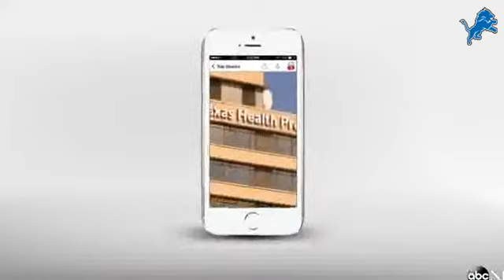Cruise Ship With Quarantined Lab Worker Docks in Texas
. . Lab technician was thought to be at risk for Ebola, but has tested negative. - Lonewolf &amp; The Three Muskadoggies One For All &amp; All For One! Please.. Remember Our Homeless, Hospitalized.

CNN Report 10/17/2014 Lab Supervisor Potentially Had Contact With Ebola Patient's Clinical Specimens. (WSJ) DALLAS—A Texas health-care worker who may have had contact with clinical .

A Dallas lab worker believed to have handled specimens from the Liberian man who became the first person to be diagnosed and die of Ebola on U.S. soil is quarantined aboard a Carnival Cruise. Car